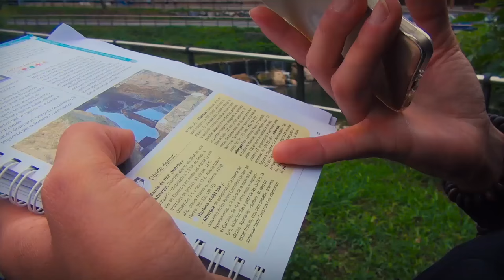ETAPA2-CAMINO DEL NORTE - PRIMITIVO (CAMINO DE SANTIAGO)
Orio - Ziortza Beitia (Albergue). Intensa etapa en cuanto al número de localizaciones que atravesamos (Zarautz, Zumaia, Getaria, Deba, Mutriku, Ondarroa, entre otras) en la que combinamos costa y monte afrontando cuatro trechos de subidas que, aunque cortas, ponen a prueba nuestras piernas. Tomamos algunas variantes por carretera para evitar cierto trazado complicado para bicicletas, pero vayamos por donde vayamos solo encontramos vitalidad y belleza. La falta de alojamiento nos obligó a prolongar un poco más la etapa, pero mereció la pena.